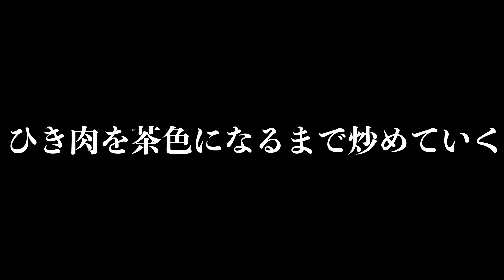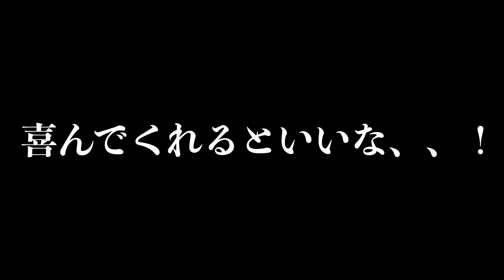日頃お世話になってる方へ料理作ってみた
【事務所】
株式会社KimonoGirls
〒542-0083